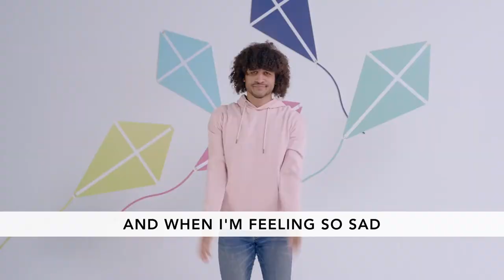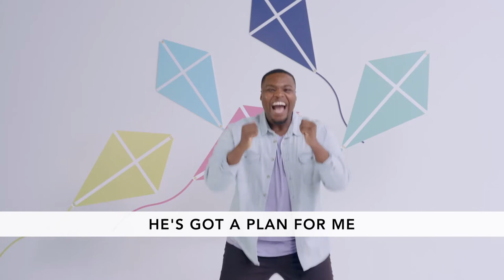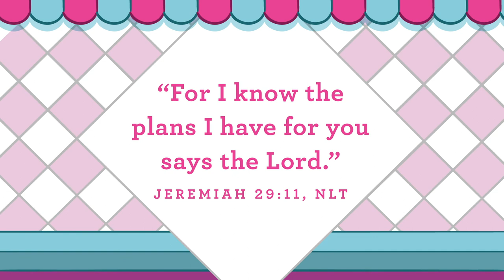Preschool Church September 13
Bottom Line: God has a plan for me.
Memory Verse: “‘For I know the plans I have for you,’ says the LORD.” JEREMIAH 29:11, NLT